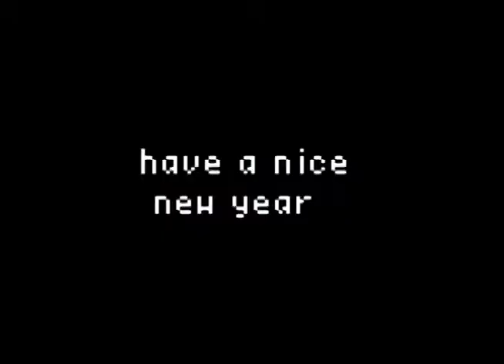Have a Nice New Year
Yes, I just came back to this channel and gave you two Simpsons shitposts. I'm that much of a hack.